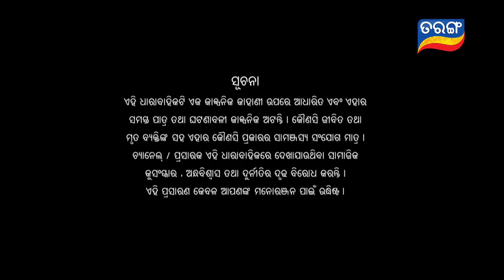Kunwari Bohu | Full Ep 271 | 22nd Aug 2019 | Odia Serial – TarangTV